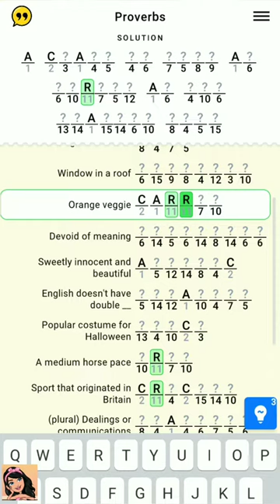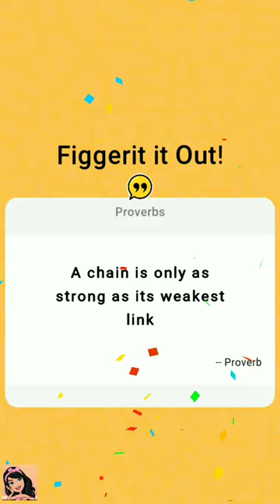Figgerits Game Great Minds Level - 53 Walkthrough | Puzzle Game